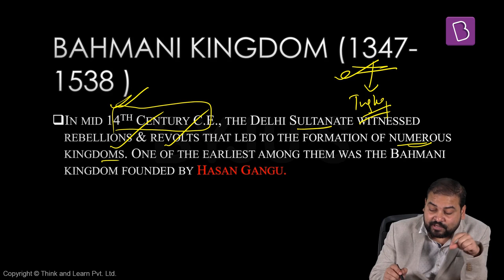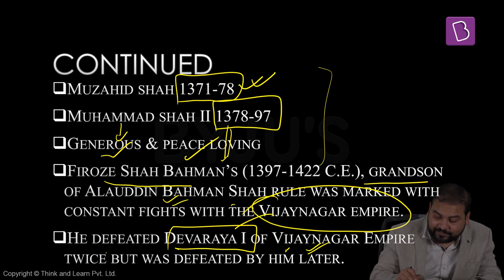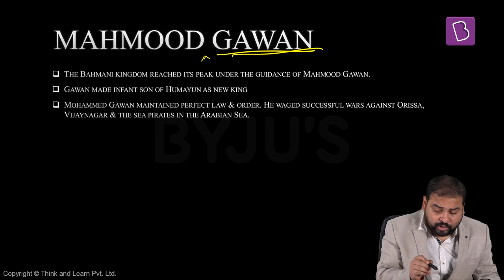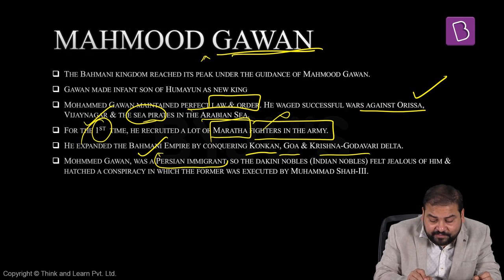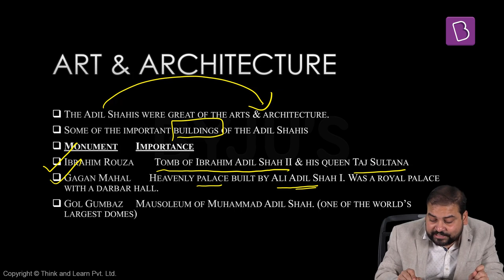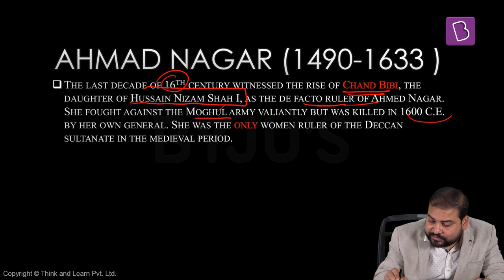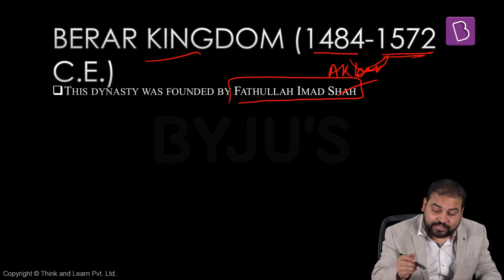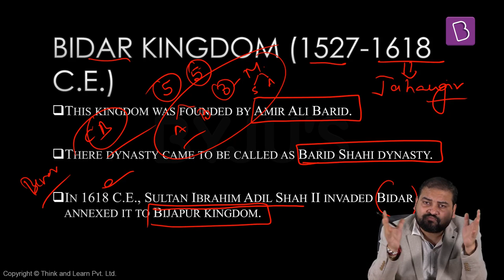The Bahmani Kingdom | Indian History | General Studies | Govt Exams | SSC | IBPS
Ancient History and Medieval History are very important parts of the syllabus of various government examinations

The Bahmani Sultanate was a Persianised Muslim state of the Deccan in South India and one of the major medieval Indian kingdoms.

In this lecture, you will study about the Bahmani Kingdom from the perspective of various Government Examinations.